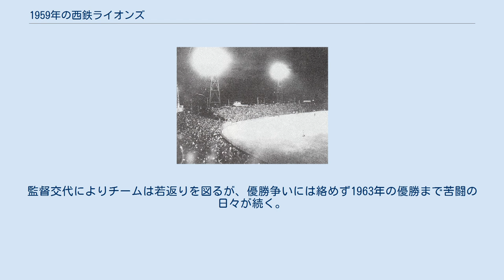1959年の西鉄ライオンズ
1959年の西鉄ライオンズでは、1959年の西鉄ライオンズの動向をまとめる。
 この年の西鉄ライオンズは、三原脩監督の9年目のシーズンである。
 この年は球団初の4連覇が期待されたが、不動の4番中西太がフルスイングの影響で腱鞘炎を患い、また大下弘・関口清治・日比野武といった黄金期の主力メンバーが衰えるなど、チームは誤算が続出。
それでも5月末は首位の南海と3.5ゲーム差と、まずまずの成績だったが7月以降大毎が山内一弘・榎本喜八・田宮謙次郎（この年阪神から移籍）などを擁するミサイル打線で一気に浮上するとチームは南海・大毎に突き放され、東映との3位争いに終始するが、中西の故障、大下・関口らベテランの衰えもありチームは優勝の南海に22ゲーム差、2位大毎に16ゲーム差の4位に終わり三原監督が就任した1951年以来続いた連続Aクラスが8年でストップした。
親会社の西鉄本社、フロントとの確執もあり三原監督はこの年限りで勇退し、後任には稲尾和久の入団まで投手陣の大黒柱だった川崎徳次ヘッドコーチが昇格した。
監督交代によりチームは若返りを図るが、優勝争いには絡めず1963年の優勝まで苦闘の日々が続く。